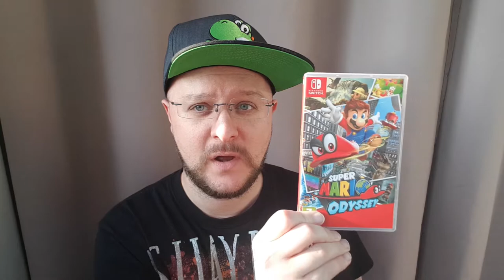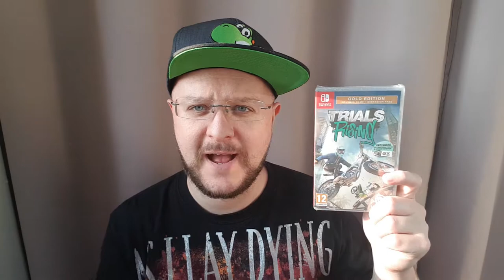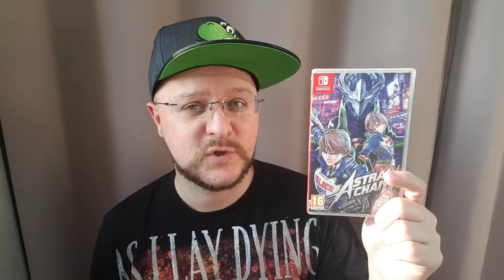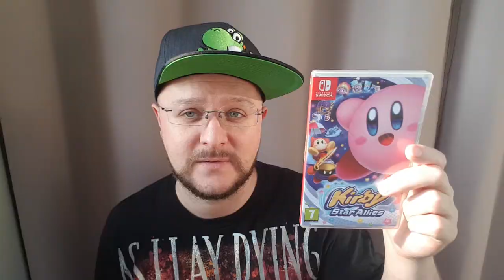Nintendo and Playstation Video Game Pick Ups Sept 2020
GaZ loves Games!
YES MATE!

Intro credit to: GaZ loves Games & NCS music releases,

Cheers my GaZlanders.
GaZ